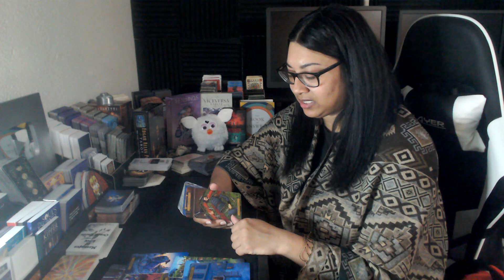LIBRA! THIS IS THE REALITY OF THE SITUATION